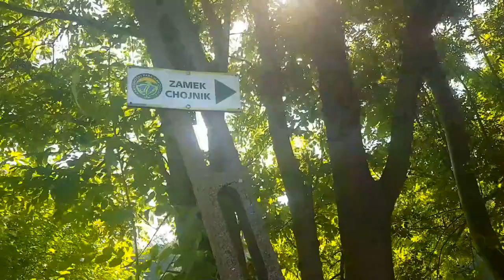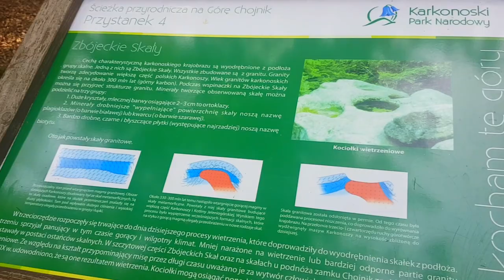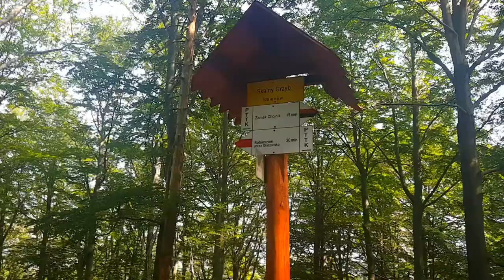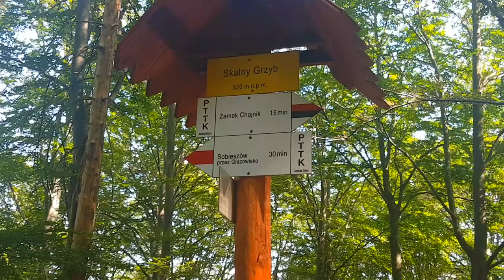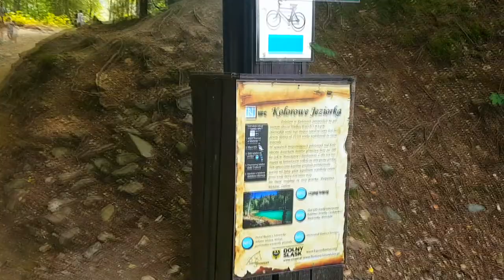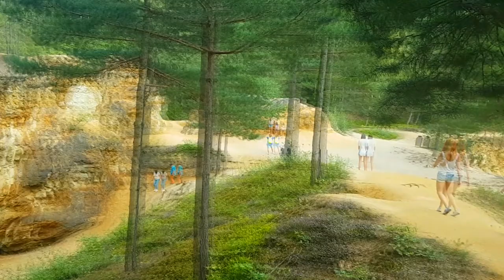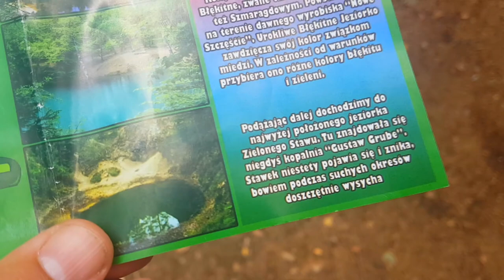Zamek Chojnik i Kolorowe Jeziorka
W dzisiejszym odcinku wracamy do Polski do domu i jak zwykle nie jest to najprostsza trasa. Odwiedzamy:
- Zamek Chojnik, w którym słuchamy legend i walczymy w latającymi mrówkami na wieży zamkowej
- Kolorowe Jeziorka, które mają nieco odmienne kolory niż być powinny

Po 2,5 tygodnia w końcu na ojczystej ziemi :)